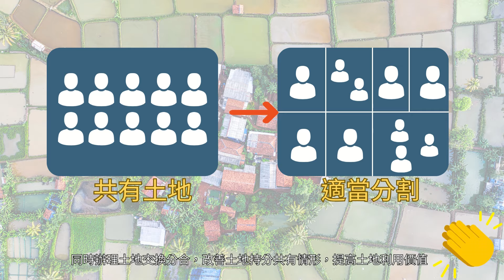認識農村社區土地重劃｜土地重劃工程處